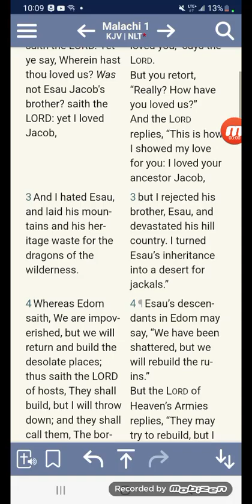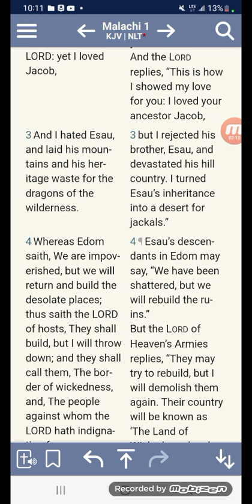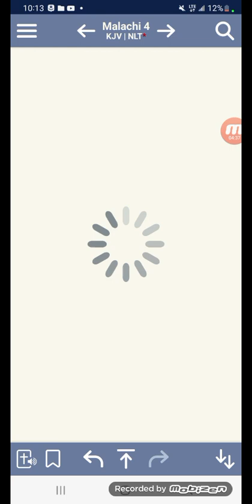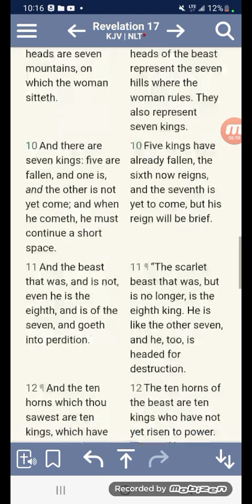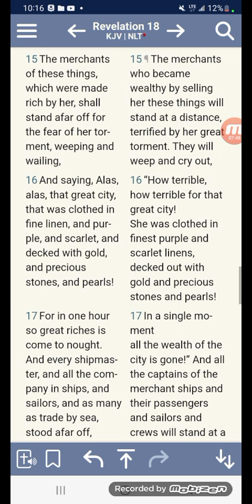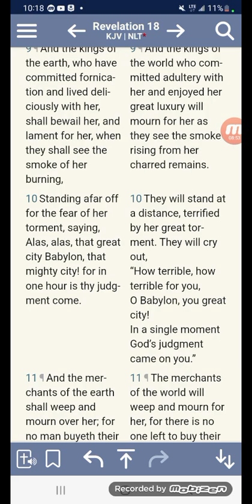all the building and construction 🚧 is in vain E